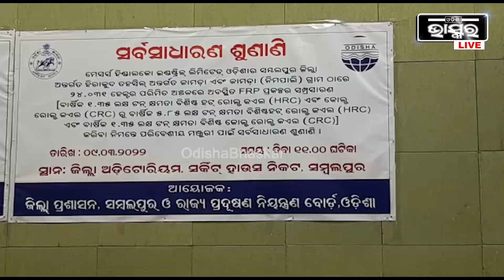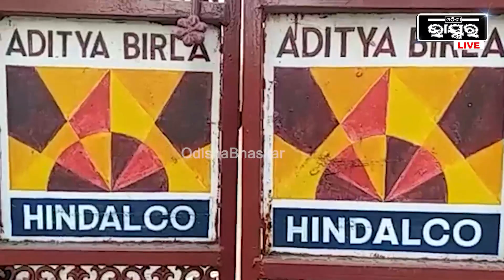HINDALCO କମ୍ପାନୀ ବାହାର ଲୋକଙ୍କୁ ଆଣି ଚାକିରୀ ଦେଉଛନ୍ତି ,ହୀରାକୁଦ ପିଲା କଣ ବେକାର ବସିବେ ?